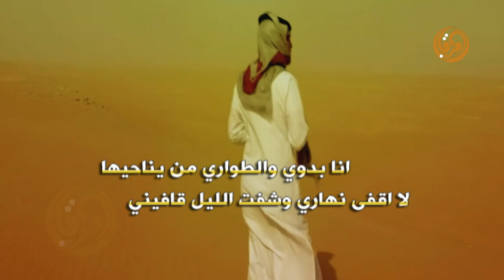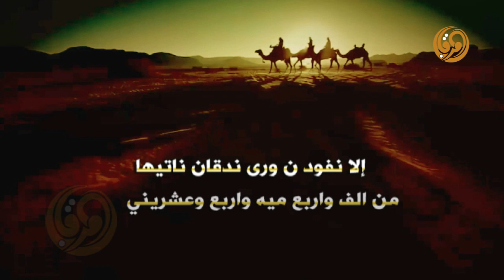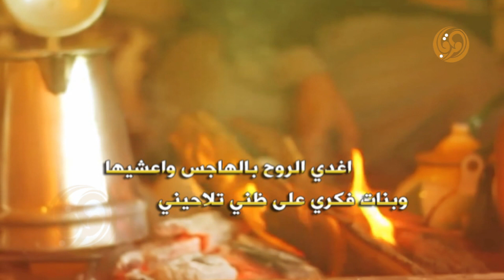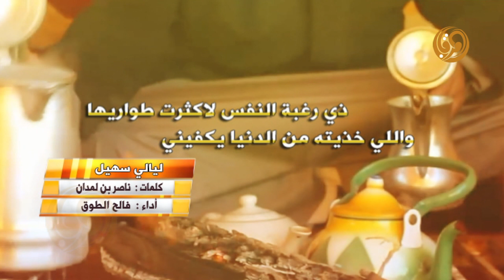شيلة|| ليالي سهيل - كلمات ناصر بن لمدان - اداء فالح الطوق